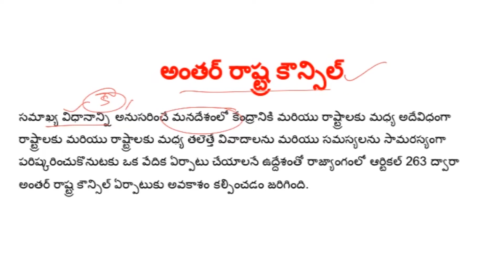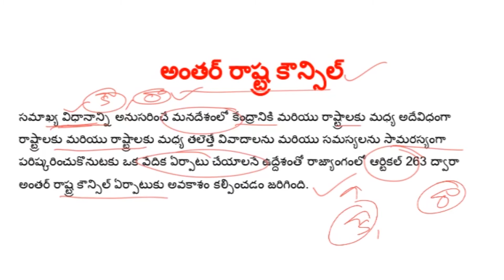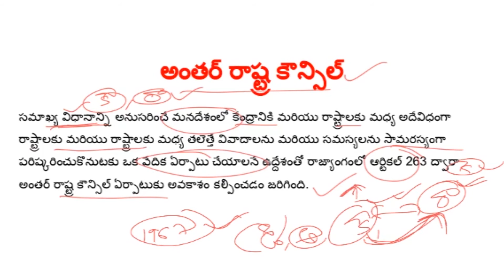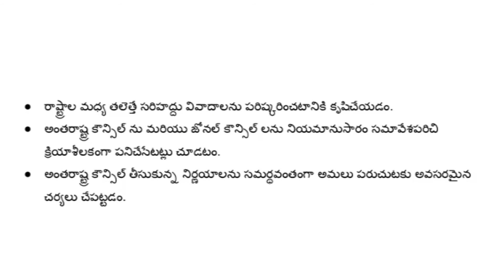Inter State Council (ఇంటర్ స్టేట్ కౌన్సిల్) | Explained in Telugu | Current Affairs 2020 - Epatya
Epatya is India's No.1 Site for preparation of various competitive exams like UPSC, SSC CGL, SSC CHSL, RRB, APPSC, TSPSC, KAS etc. We have Unlimited Questions for Practice and it's One stop solution for all competitive exams.